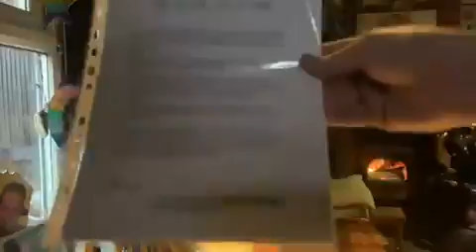Life let’s us see, What life wants us to see 7 08 2007 Poem I wrote for Reallifedreamsmybook